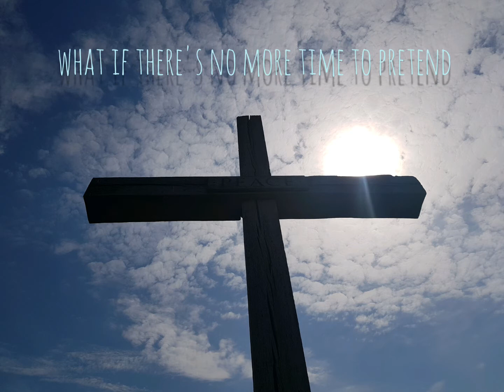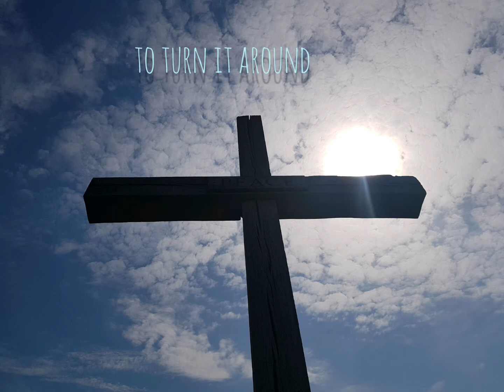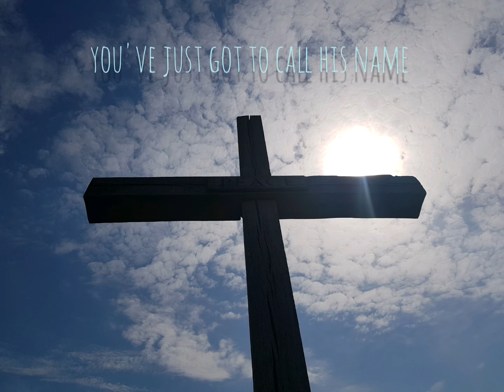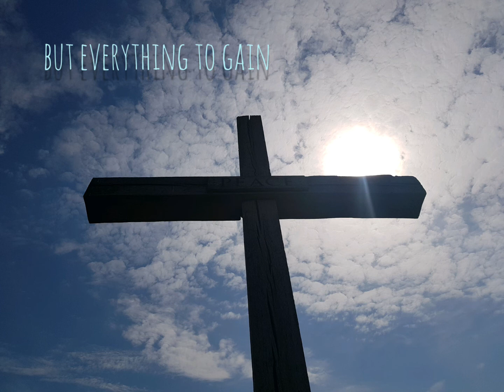Higher Ground - Tiff Lacey & Zetandel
Lyric video